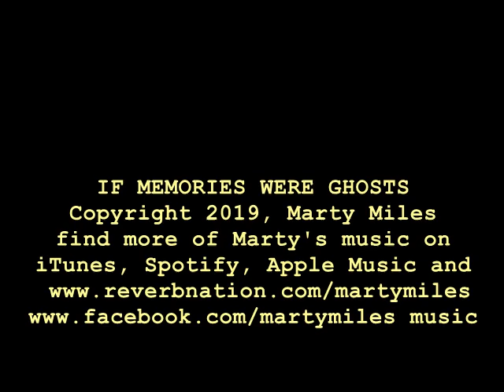If Memories Were Ghosts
New song by Marty Miles dealing with the difficulties of Alzheimer's disease.
More Marty Miles music can also be found on iTunes, Spotify and Apple Music.